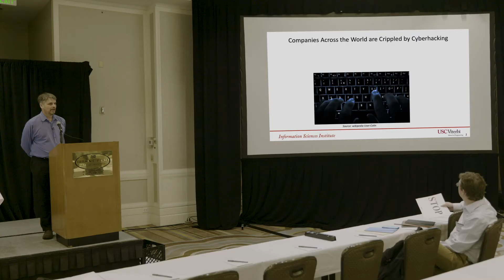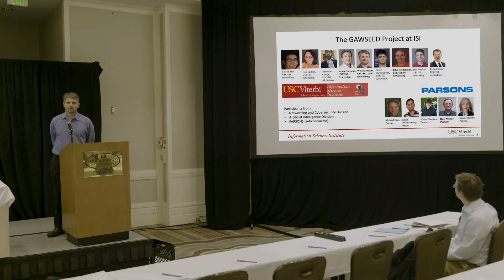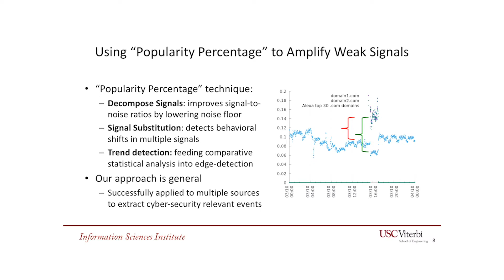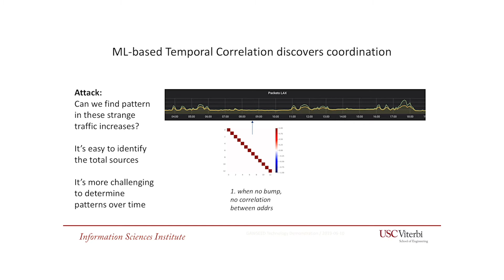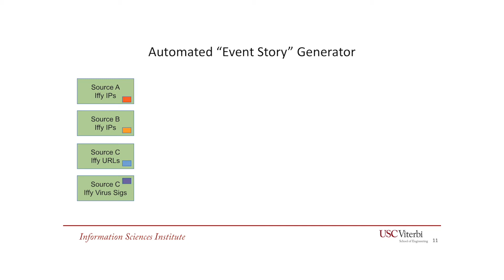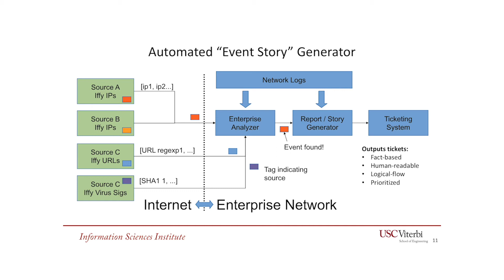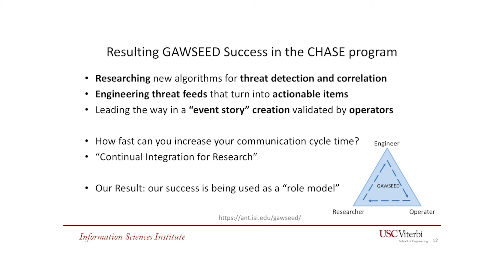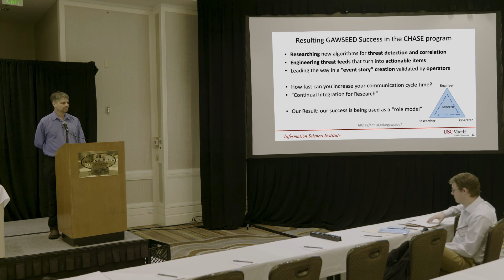Wes Hardaker: Global Analysis of Weak Signals for Enterprise Event Detection